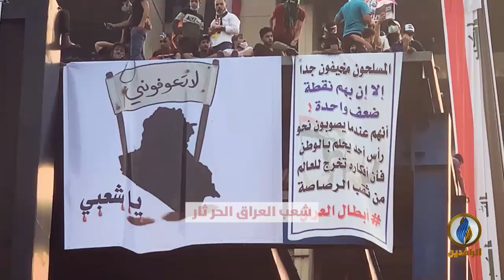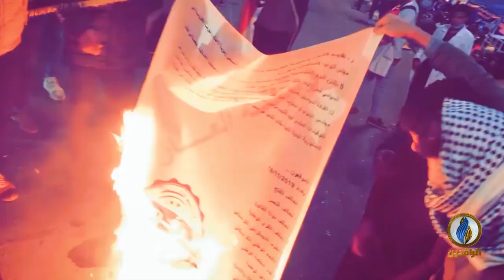شعب العراق الحر ثار مونتاج قناة_الرافدين 2019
شعب العراق الحر ثار
أداء أم كلثوم
كلمات: عبد الوهاب محمد
الحان رياض السنباطي
مونتاج قناة_الرافدين 2019